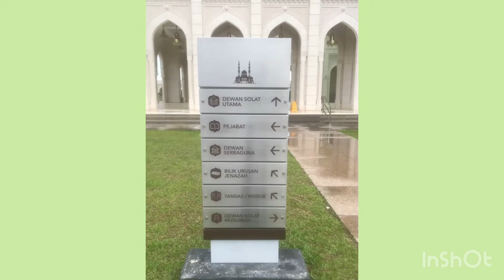Masjid Sendayan Negeri Sembilan